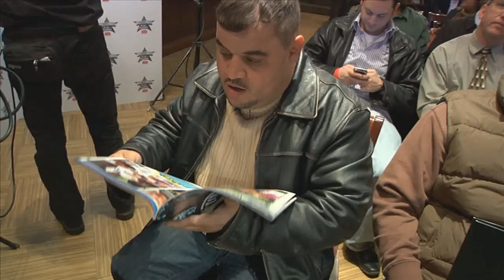El Luis Jimenez TV Show • S1 E1 (Part 1)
Bienvenidos a El TV Show!
Season 1 Episodio 1 (Part 1)

En este episodio vamos a ver:
El Noticiego
Speedy y Dj Chucky van a la prensa de Wrestlemania
Chistes de Guebin

           ***SUBSCRIBETE A NUESTRO CANAL DE YOUTUBE***
LuisJimenezPodcast Disponible Lunes a Viernes 6AM LuisJimenez.com
               Apple Podcast | GooglePlay | Spotify | LosRadioAPP

ESCÚCHANOS EN TODAS PLATAFORMAS AUDITIVAS PARA LOS SHOWS COMPLETOS